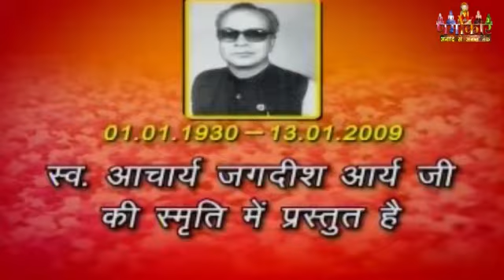SATMOLA KAVIYON KI CHAUPAL- डॉ कुँअर बैचेन का नवांकुरों को आमंत्रण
आगामी शूटिंग शैड्यूल:                                                                                                                                                                 7 अप्रैल रविवार 2019 सुबह 10:30 दिल्ली में प्रारंभ होगी।                                                                                                                            कंट्रीब्युशन फी-2000/=                                                                                                                                                              लास्ट कंट्रीब्युशन फी जमा करने की अंतिम तिथि 4  अप्रैल
संजू कुमार सूर्यम
सतमोला टीम
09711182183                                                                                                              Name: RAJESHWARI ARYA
Bank: PNB
Branch: Sec-24 Rohini Delhi-85
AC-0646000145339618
NEFT IFS Code: PUNB0658200                                                                                                                                                           अथवा 📲
PayTm करें